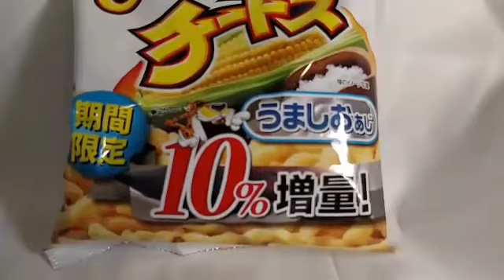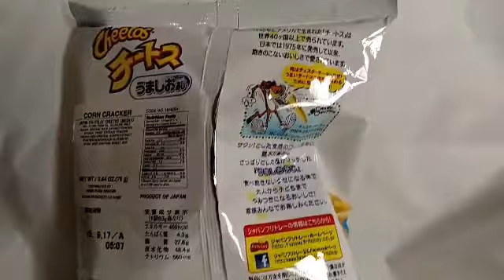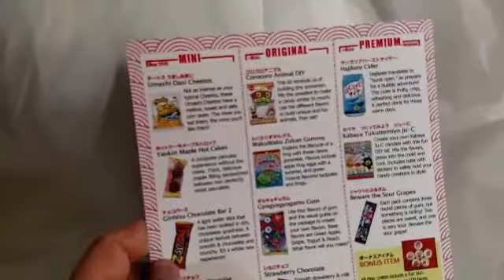Japan crate unboxing: Cheetos